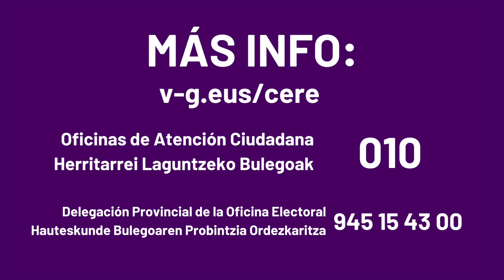Inscripción en CERE para elecciones de mayo 2023 - Rumania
Izena eman Atzerriko Egoiliarren Hautesle Erroldan (AEHE) udal-hauteskundeetan parte hartzeko.

Inscripción en el Censo Electoral de Residentes Extranjeros (CERE) para participar en las elecciones municipales